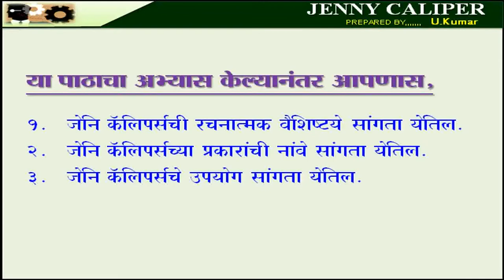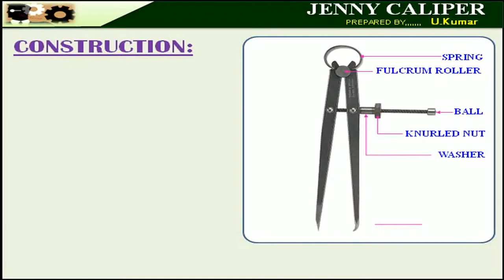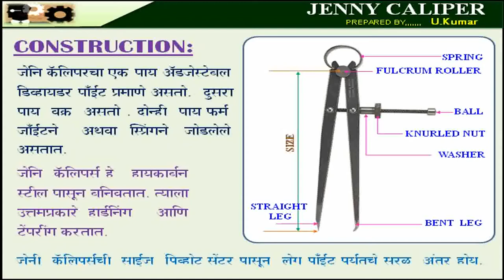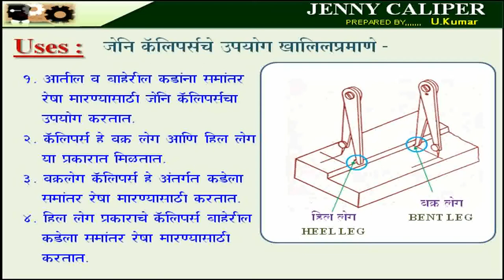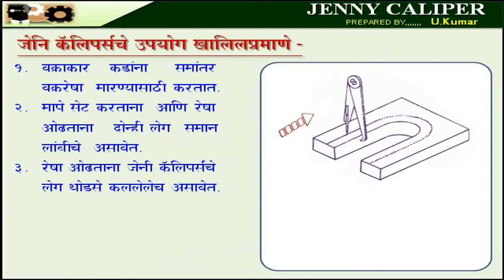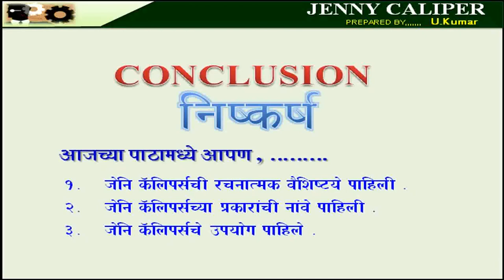FITTER LESSON NO. 12 - JENNY CALIPER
TO LEARN ABOUT ITI FITTER THEORY BASIC TRAINING

Jenny Calipers Also Called As :-
1. BENT LEG CALIPER
2. ODD LEG CALIPER
3. HERMAPHRODITE CALIPER

 USES OF JENNY CALIPER
1. Generally used to scribe a line a set distance from the edge of a work piece.
2. The bent leg is used to run along the work piece edge while the scriber makes its mark at a predetermined distance, this ensures a line parallel to the edge.